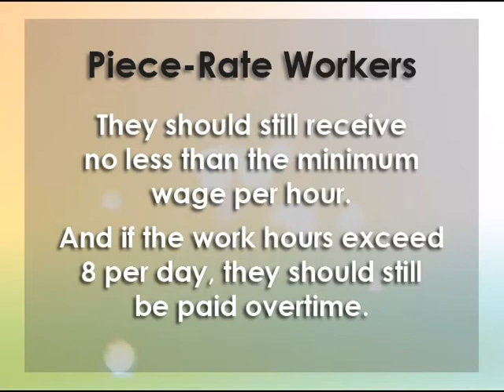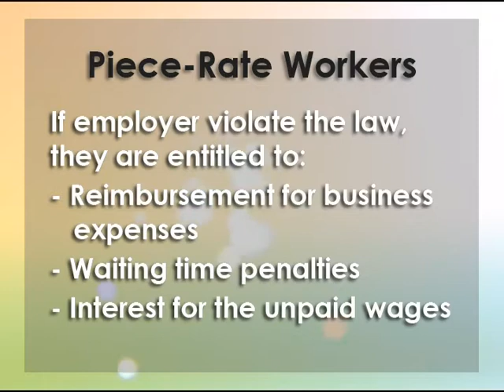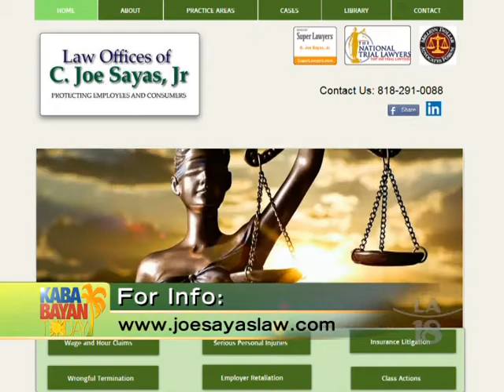Employment Rights of Piece-Rate Workers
The Law Offices of Atty. C. Joe Sayas, Jr. helps employees to be knowledgeable about their rights & to offer protection against maltreatment & injustice in the workplace, such as information about work hours & wages for piece-rate workers.